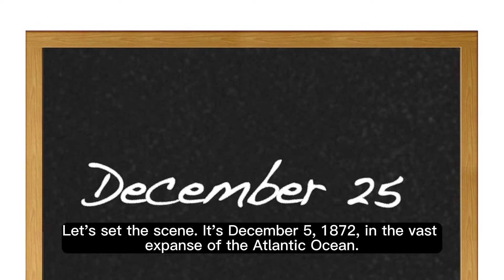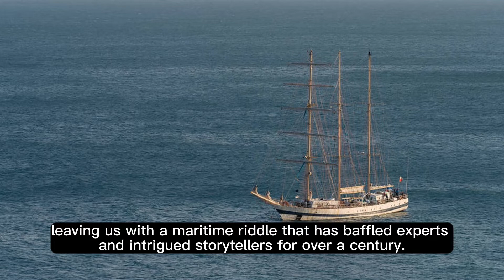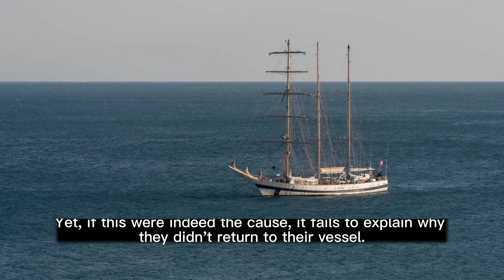Unraveling the Mystery of the Mary Celeste: Ghost Ship of the Atlantic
Dive into the chilling mystery of the Mary Celeste, the infamous ghost ship of the Atlantic. On December 5, 1872, a British vessel, the Dei Gratia, discovered the Mary Celeste adrift in the Atlantic Ocean with its entire crew and passengers mysteriously vanished. Join us as we explore the perplexing theories, from piracy to sea creatures, surrounding this unsolved maritime enigma. Was it a violent storm, alcohol fumes, or something more sinister that led the crew to abandon their ship? The legend of the Mary Celeste continues to captivate imaginations and inspire ghostly tales.